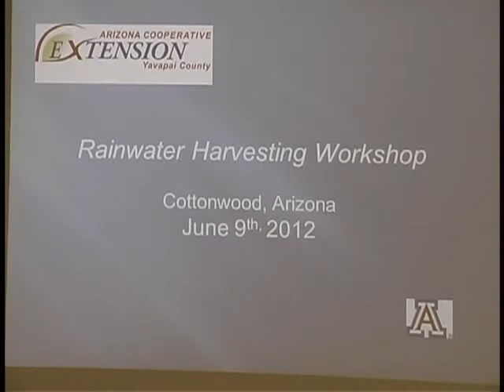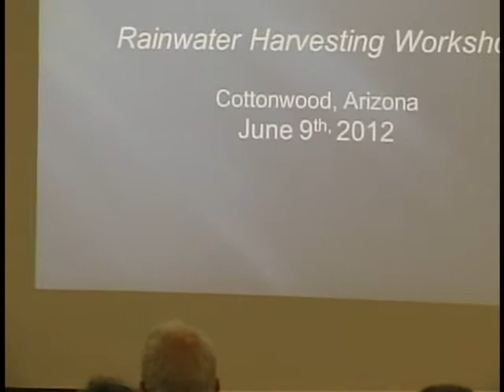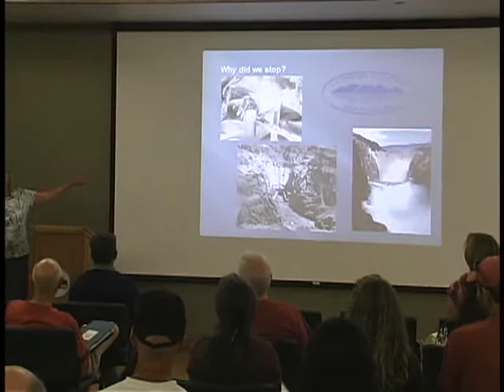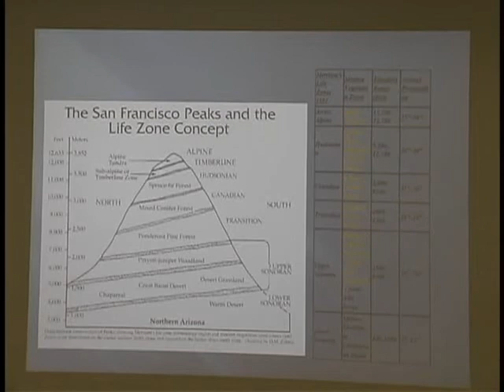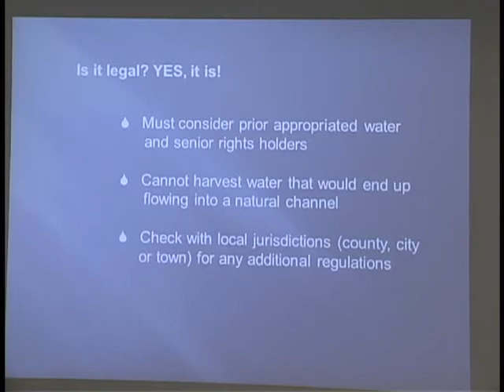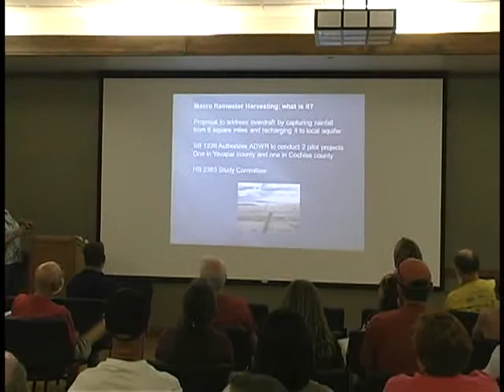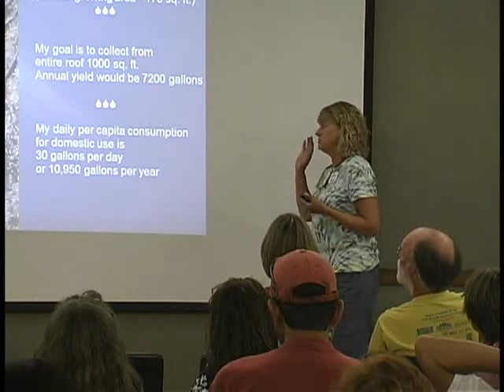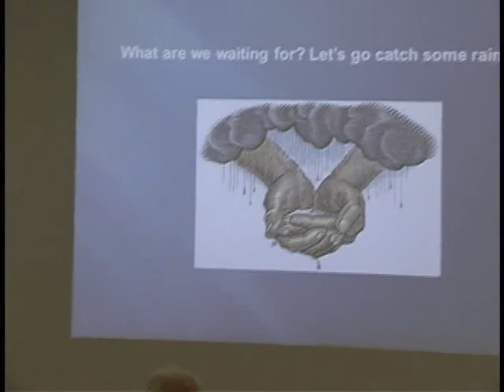Rainwater Harvesting Workshop - 1 of 4 - June 9, 2012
University of Arizona - Edessa Carr - Program Coordinator.
Water Resource Education. Cooperative Extension. Yavapai County, Arizona.